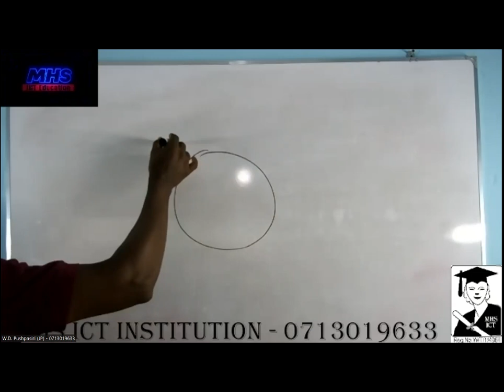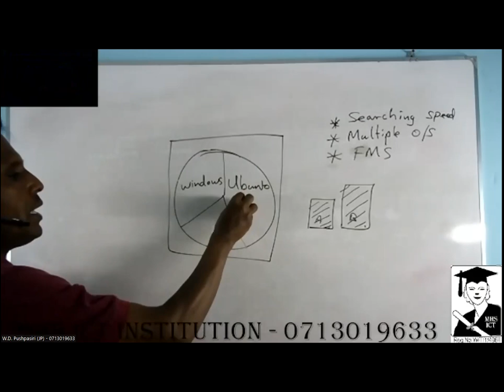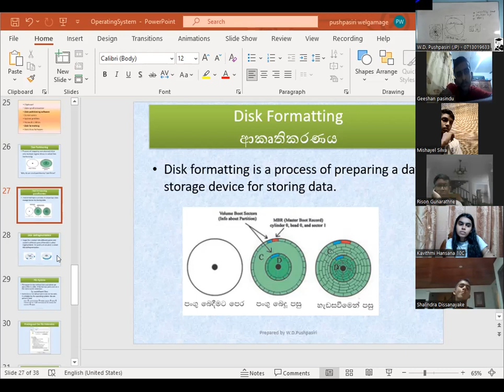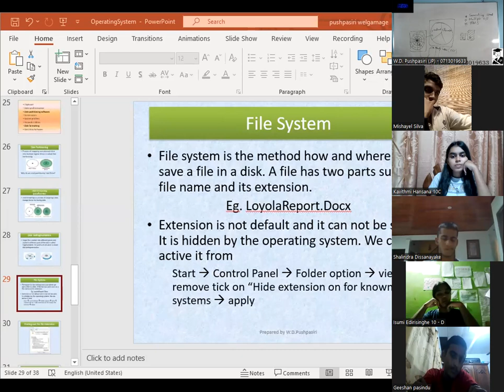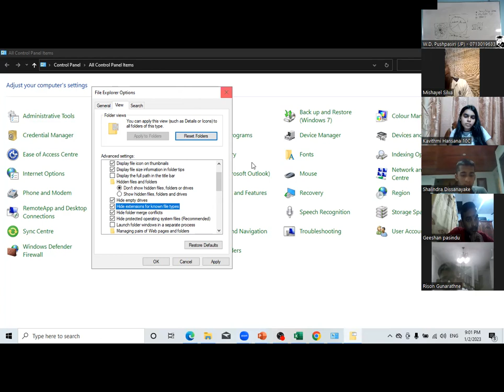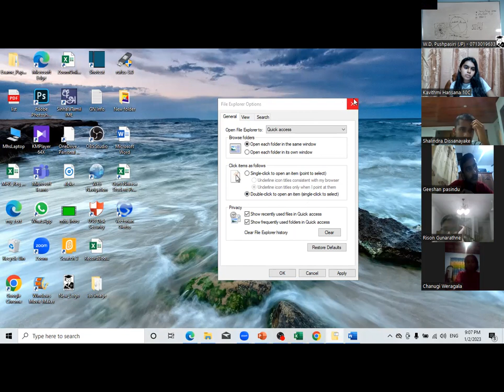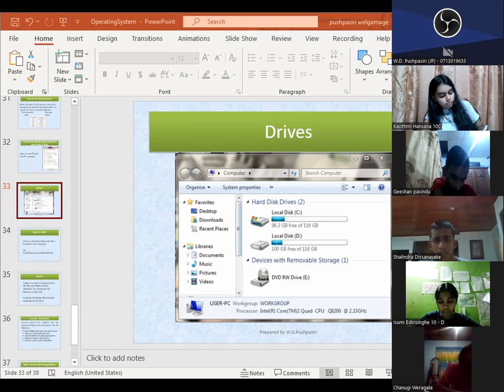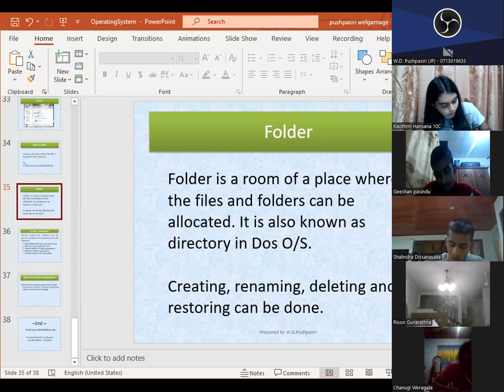mhsGd11 g1 ICT L5 OS 2Jan2023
mhs Grade11 Group1 ict L.5 O/S zoom video lesson on 2nd January 2023